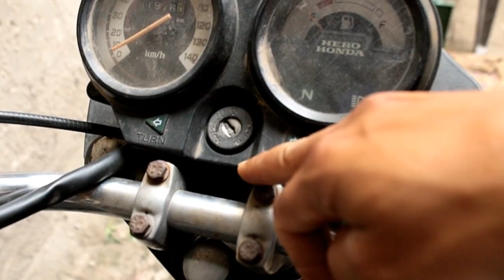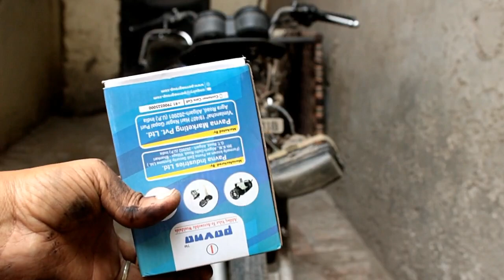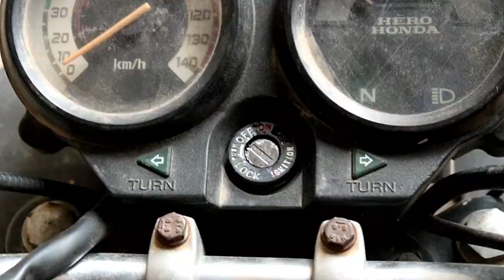How to set lock key in Hero Honda Splendor Plus,how to install handle lock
हीरो हौंडा स्प्लेंडर प्लस में हैंडल लॉक कैसे लगाया जाता है और कौन सा लॉक लगाना अच्छा रहता है, सब इस वीडियो में बताया गया है